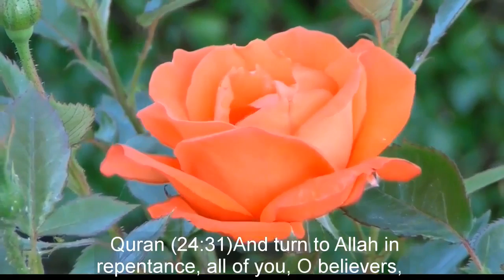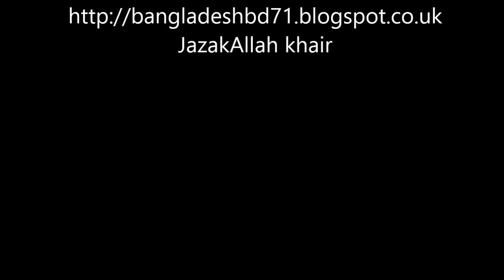ONLY RELIGION QURAN BOOK SAYS MARRY ONLY ONE ~DR ZAKIR NAIK